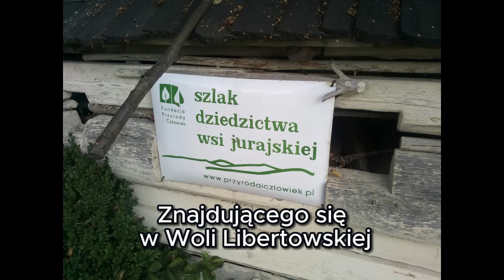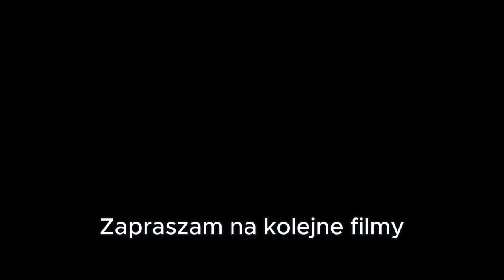#3 Muzeum Krzyży i Kapliczek Antoniego Toborowicza w Woli Libertowskiej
Dziś zapraszam na krótki film z niekrótkiej wycieczki mojej sprzed wielu lat. Przepraszam za jakość zdjęć. Mam nadzieję, że treści zrekompensują tą jakość. Pan Antoni od lat rzeźbi różne rzeczy, głównie związane z kultem religijnym, ale nie tylko. Wszystko można zobaczyć, o wszystko zapytać, dotknąć, a nawet kupić, jeśli przyjdzie taka ochota.
To niezwykłe miejsce odkryłam jak wiele nietypowych miejsc, czyli po swojemu. Urzekło mnie tam wszystko.
Zachęcam do osobistego odwiedzenia tego miejsca, jeśli chcecie się poczuć nietypowo. Miłego oglądania.